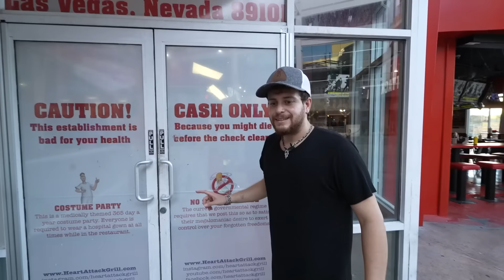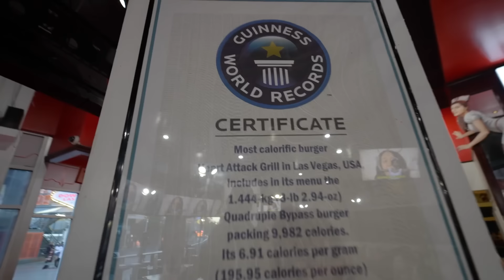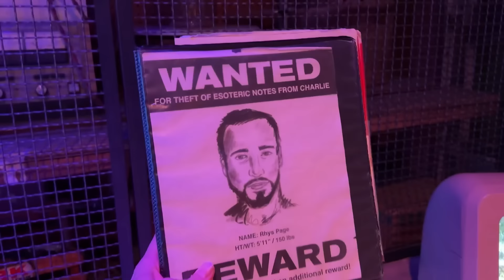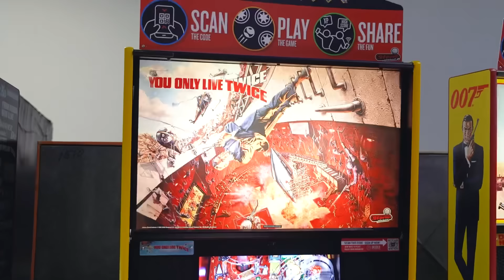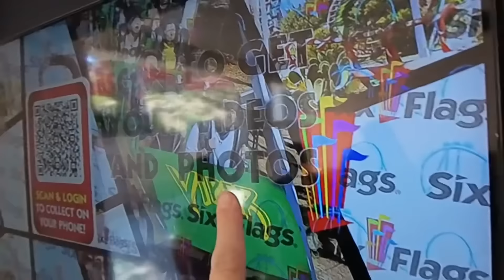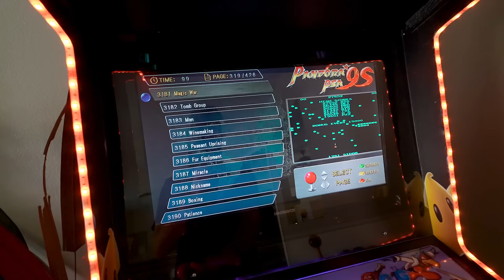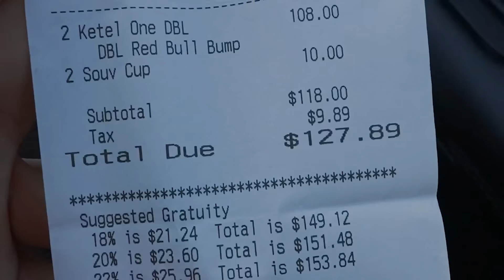Hamburgeri Bitiremeyince Kırbaçlayan Mekan! & Amerika'da Tutuklanma Maceram :(